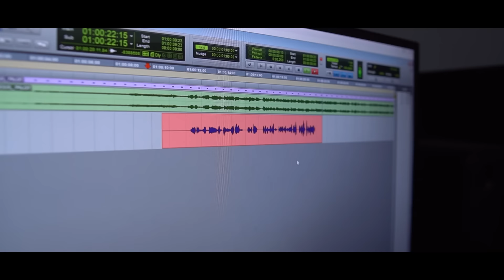The Amazing Digital Circus - Best Dubbing in Filipino by CreatiVoices - Watch The Behind The Scene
🎪 Behind the Scenes: The Amazing Digital Circus - Tagalog Dubbing Magic by CreatiVoices 🎙️

Step right up and join us for an exclusive behind-the-scenes look at "The Amazing Digital Circus" - now in Filipino! Presented by CreatiVoices, this video offers a unique glimpse into the world of professional dubbing and voice acting.

🎤 Experience the Magic: Discover how the enchanting world of "The Amazing Digital Circus" is brought to life in our native Tagalog and Filipino languages. From the first script reading to the final cut, witness the dedication and skill that goes into creating a seamless dubbing experience.

🎭 Meet the Voices: Get up close and personal with our talented voice artists. See them in action as they lend their voices to the vibrant characters of the digital circus, infusing each role with passion and authenticity.

👁️‍🗨️ The Art of Translation: Delve into the complexities of translating the show's essence for the Filipino audience. Understand the challenges faced in capturing the spirit of the original while making it resonate with local viewers.

🔊 From Script to Screen: Follow the journey from script adaptations to recording sessions, and finally to the polished dub that brings the digital circus to your screens.

Your support helps us continue to bring quality Filipino-dubbed content to audiences around the world.

Join us in celebrating the magic of voice acting and the art of dubbing - exclusively by CreatiVoices.